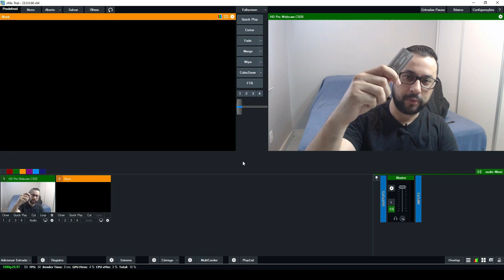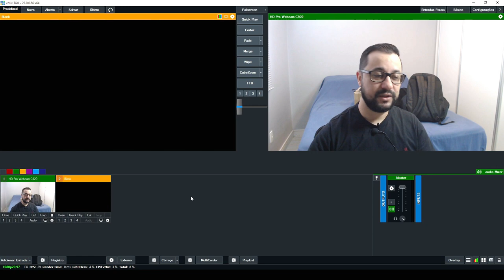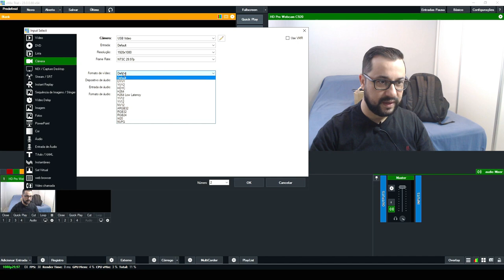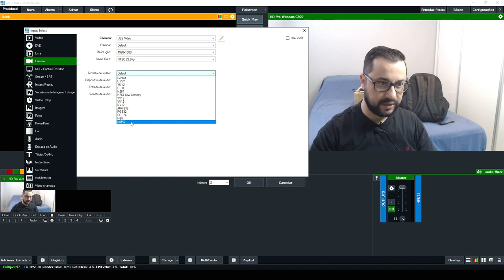Placa de Captura Rullz no vMix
A pedidos, venho mostrar, como vocês podem estar utilizando a placa de captura Rullz, seja ela 2.0 ou 3.0, no Vmix perfeitamente.